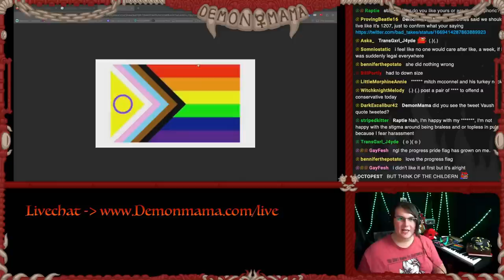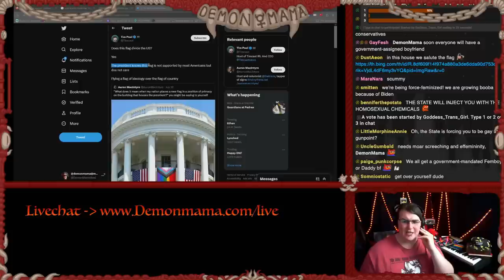Shirts Off for Biden! Puritan Conservatives MALD